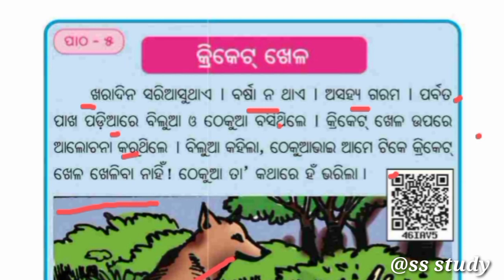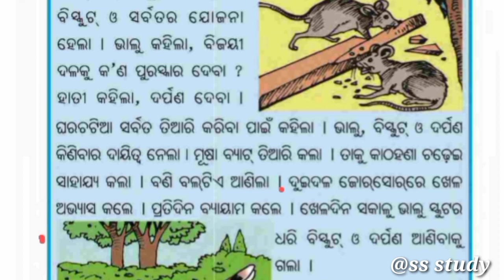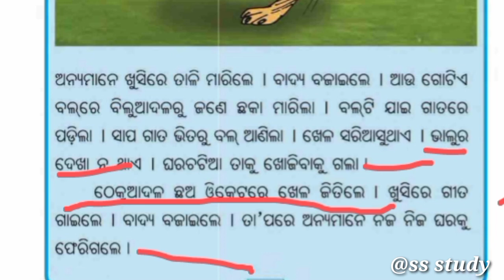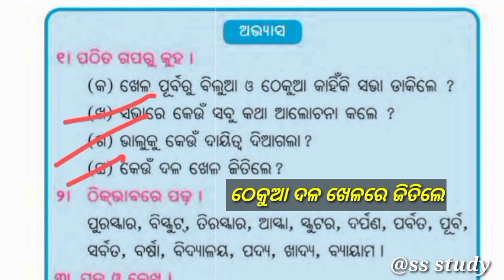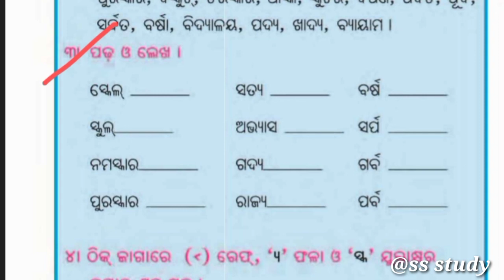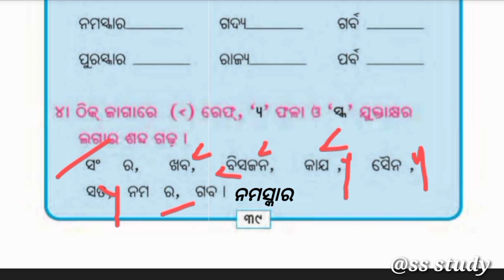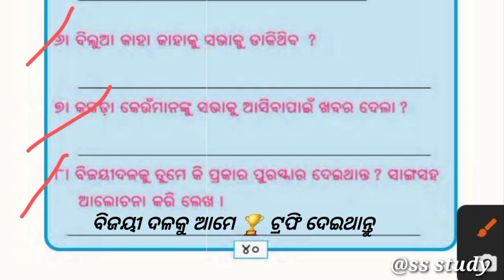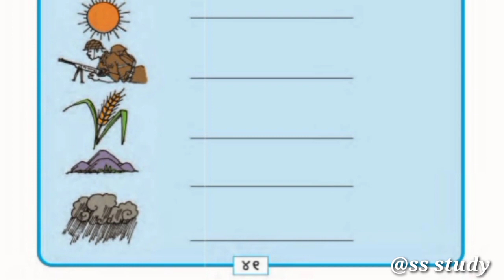କ୍ରିକେଟ ଖେଳ |cricketkhela class2 | Bisaya | question answer | Odia medium ଦ୍ଵିତୀୟଶ୍ରେଣୀ | hasakhusi